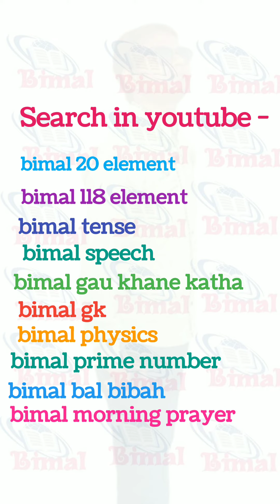175. Goldsmith and scientists use a physical balance. Why? | bimal sir g k physics reasons science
175. Goldsmith and scientists use a physical balance. Why? | bimal sir g k physics reasons science class 6, class 7, class 8, class 9, class 10, class 11, class 12  Playlist for नेपाली गाउँ खाने कथा Nepali gaw khane Katha playlist